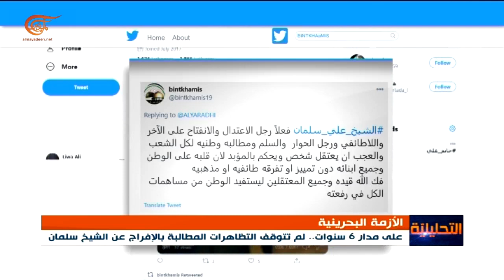البحرين: 6 سنوات على اعتقال الشيخ علي سلمان والحكم عليه بالمؤبد